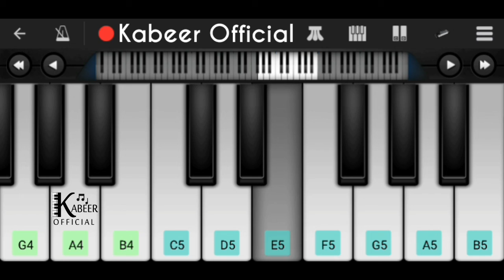Tujhe Kitna Chahne Lage Hum | Kabir Singh | Song On Mobile Piano | Played by Kabeer Official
Song: Tujhe kitna chahne lage hum
Singer: Arjit Singh
Movie: Kabir Singh
App Name: Perfect Piano
Cover by : Kabeer Official